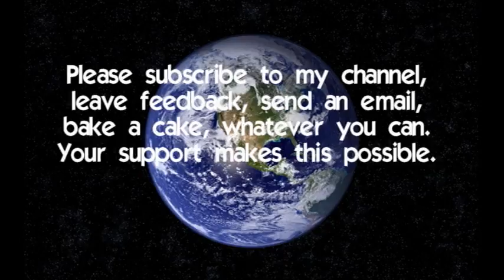Rev. Jay's Vlog 04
This is my fourth vlog so I decided to do something different. "Rev. Jay After Dark." Sort of an homage to Hugh Hefner and his 1960s party show. There is also a short tribute to the Olympics which involves toys being played with rather than demonstrated. See the first appearance of Harlequinos, "The Goth Comic." Also, the latest segment of "Public Domain Theater." Let me know what you think, I love to get email about my vlogs.